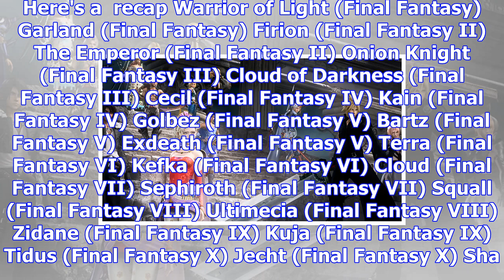Square enix reveals its launch roster for dissidia final fantasy nt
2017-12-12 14:30:00by Chris Carter0Is your favorite in. Dissidia NT might have a season pass on PS4 ...